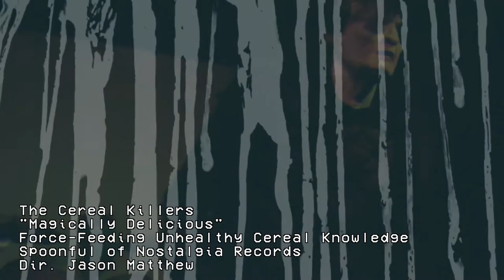The Cereal Killers - Magically Delicious (Official Video)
FORCE-FEEDING UNHEALTHY CEREAL KNOWLEDGE AVAILABLE  EVERYWHERE 1/15/2021

The Cereal Killers
Count Rockula - Vocals
Tone D The Tiger - Guitar
Pixx Rabbit - Bass
Hit' Em Frog - Drums
Magically Delicious is the first single off the Debut EP Force-Feeding Unhealthy Cereal Knowledge AVAILABLE  EVERYWHERE 1/15/2021
Directed by - Jason Matthew